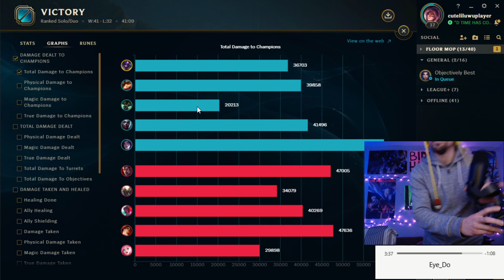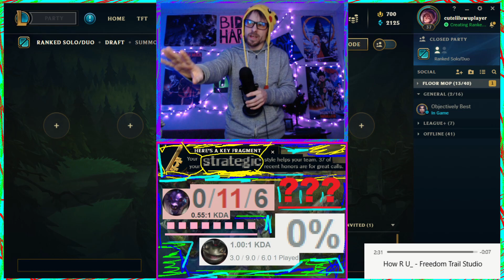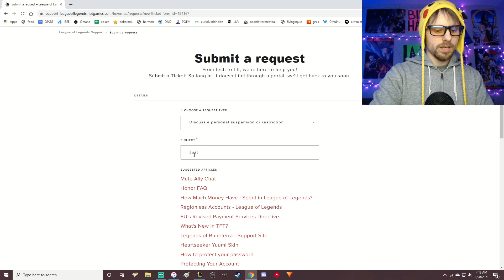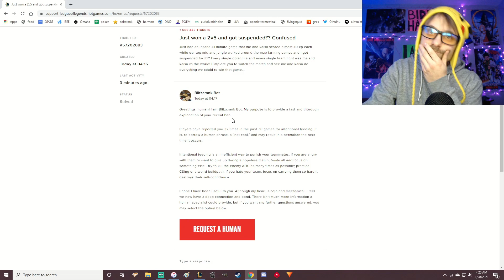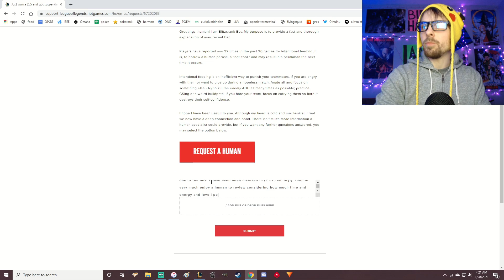GIBSON8686 + NUBRAC + BANNED. LOL ???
WORST THING I EVER SAW IN MA LYF